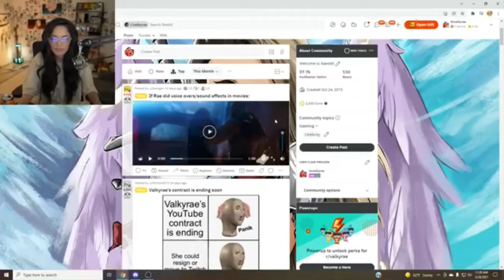Valkyrae Reacts to her First Voice Acting Gig!!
By far one of the funniest things I’ve seen all day!! 💯